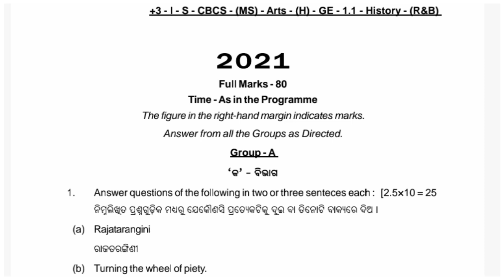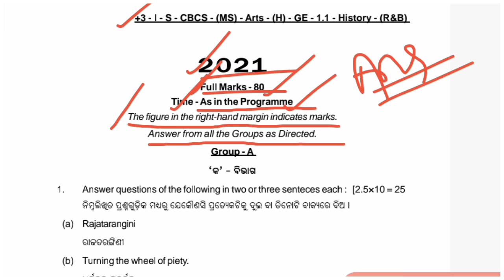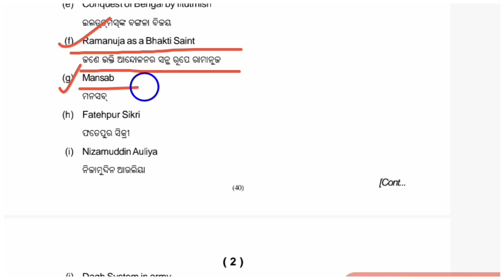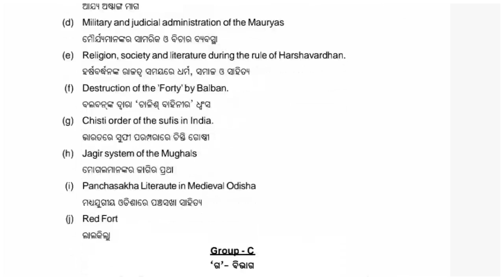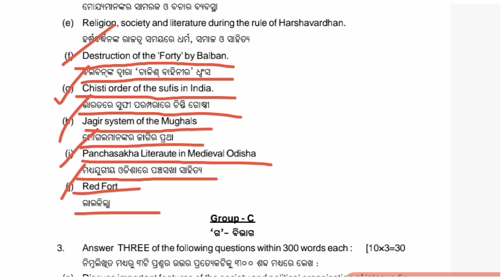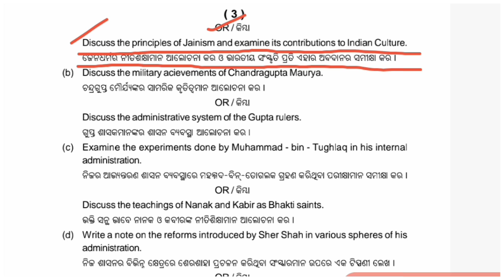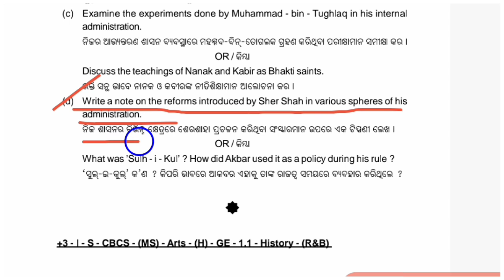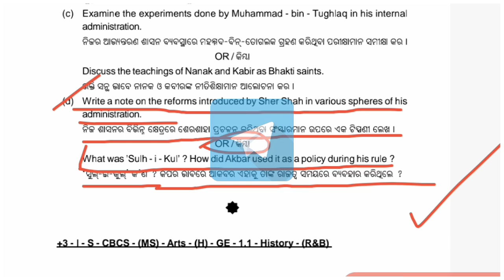+3 First Semester History GE Question Paper 2021 // History GE First Semester Question Paper 2021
🔘Telegram group :- Rk kid official ( join now )

🔘ଭିଡିଓ ଟି ବିନା Skip କରିକି ପ୍ରଥମ ରୁ ଶେଷ ପର୍ଯ୍ୟନ୍ତ ଦେଖନ୍ତୁ

                 ⚠️ -: IMPORTANT :-⚠️